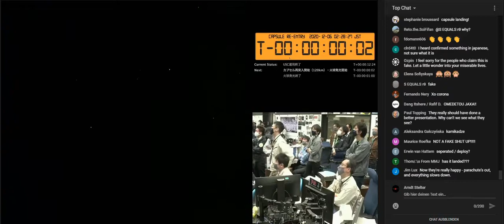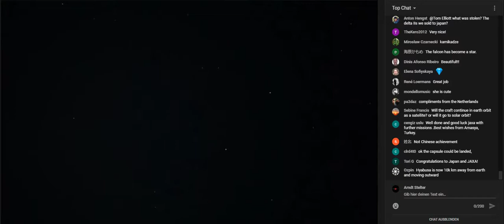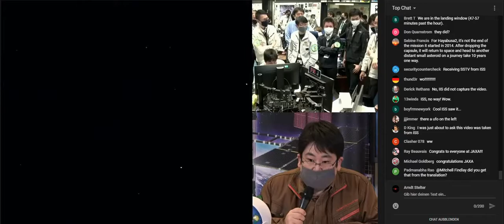HAYABUSA2 - Landung der Proben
Nachdem Bodenproben am Asteroid Ryugu genommen wurden, sind diese Bodenproben nun am 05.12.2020 etwa gegen 18:15 Uhr in Australien gelandet. Die Sonde Hayabusa2 wird nun weiter reisen und zwei weitere Asteroiden aufsuchen.